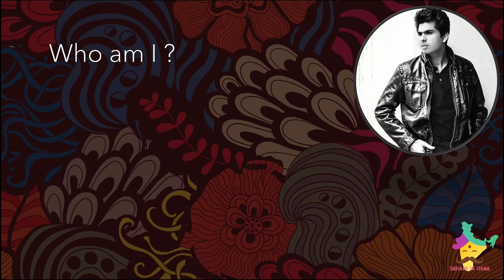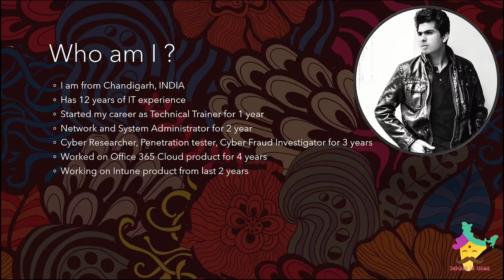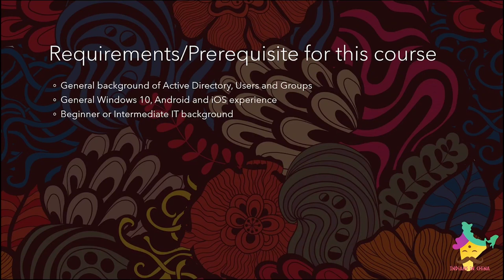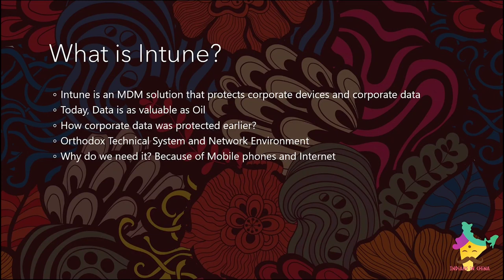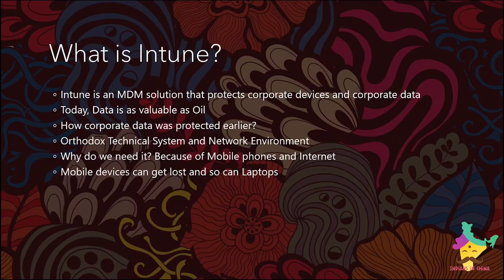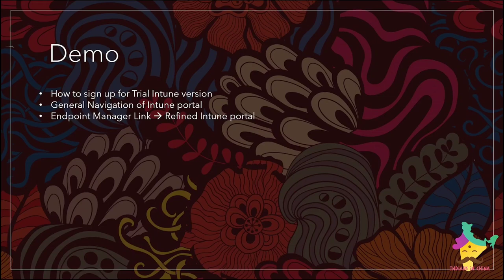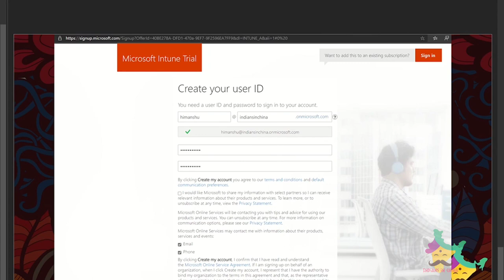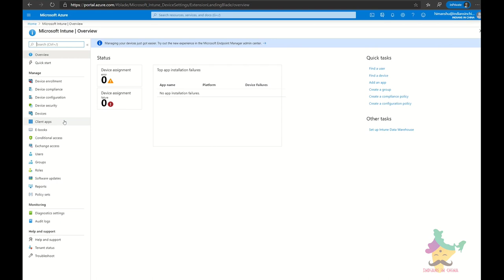Microsoft Intune : Intune (Hindi series) माइक्रोसॉफ्ट इंटुएन (हिंदी श्रृंखला)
If you want to learn about Mobile device Management and if you want to learn about Microsoft Intune, then this is the series for you. It will take you from Beginner level to Intermediate to Expert level.

यदि आप मोबाइल डिवाइस प्रबंधन के बारे में सीखना चाहते हैं और यदि आप Microsoft Intune के बारे में सीखना चाहते हैं, तो यह आपके लिए श्रृंखला है। यह आपको शुरुआती स्तर से लेकर इंटरमीडिएट तक के विशेषज्ञ स्तर तक ले जाएगा।